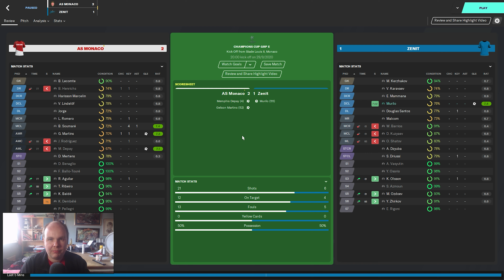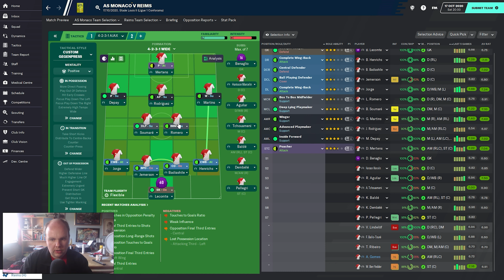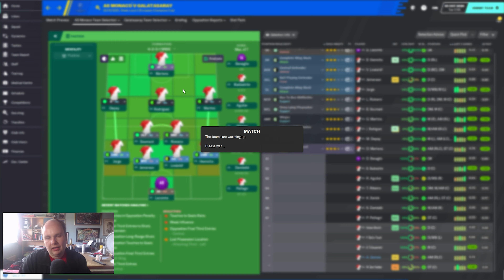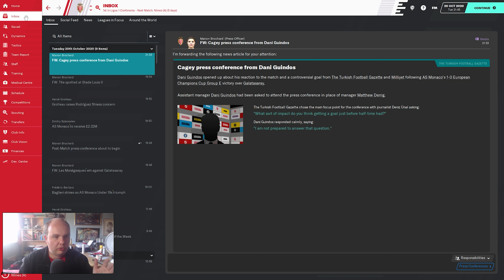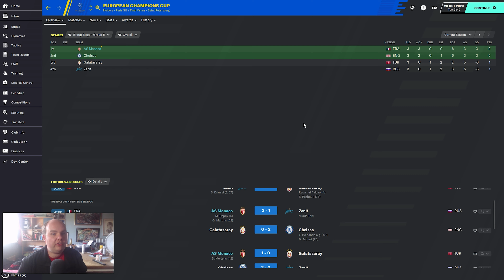FM 20 Lets Play - Glory In Paradise Monaco - S2 #3 - On A Roll - Football Manager 2020